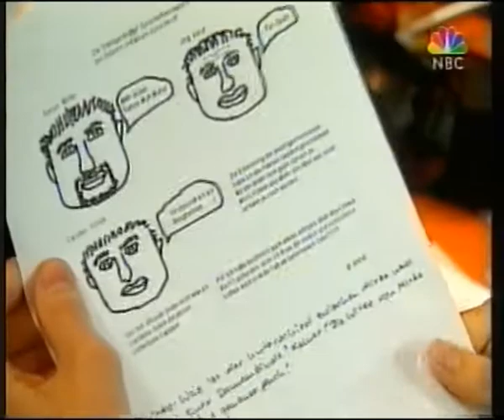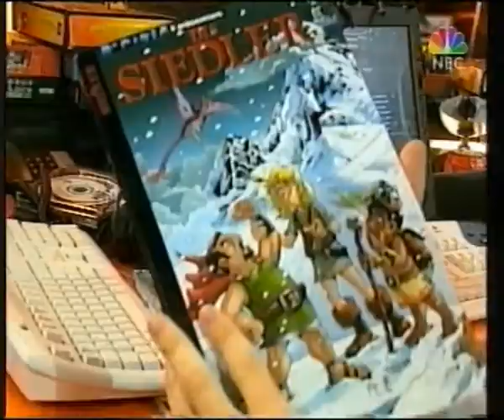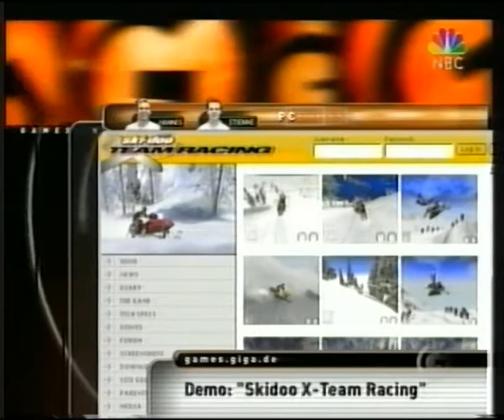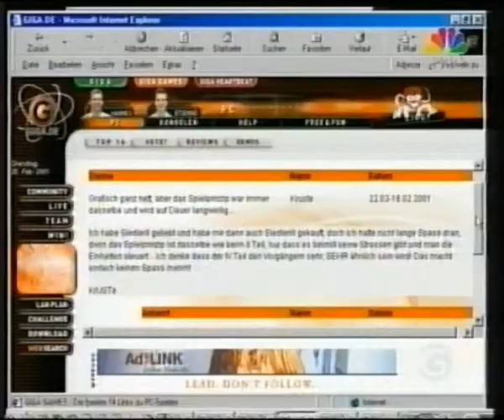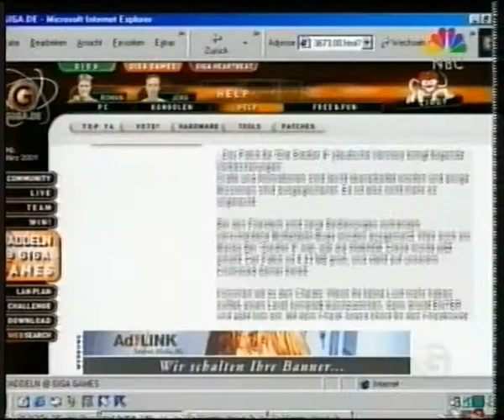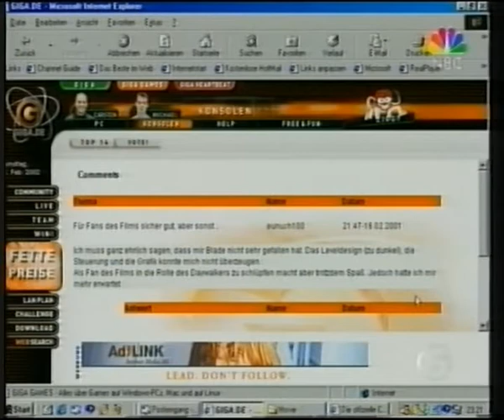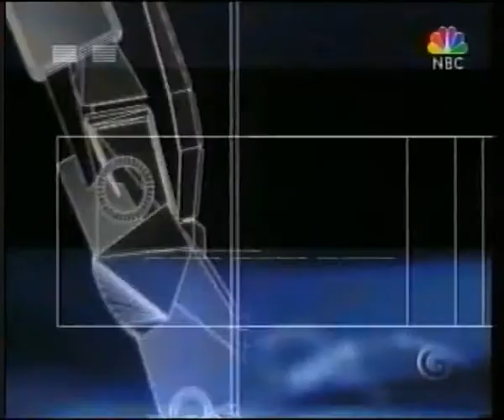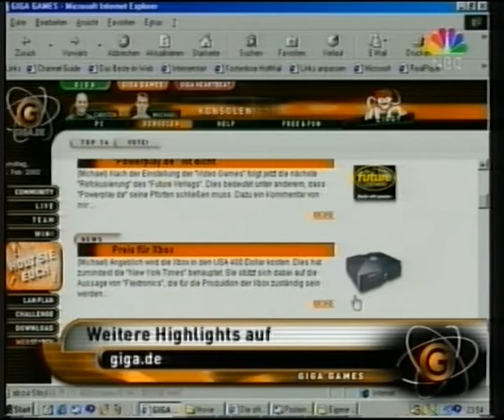GIGA Games 16.02.2001